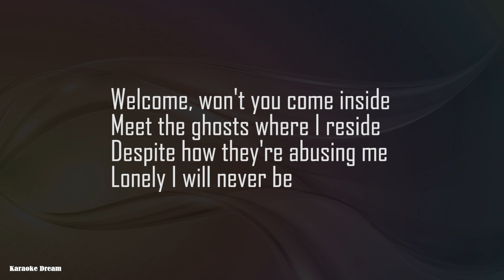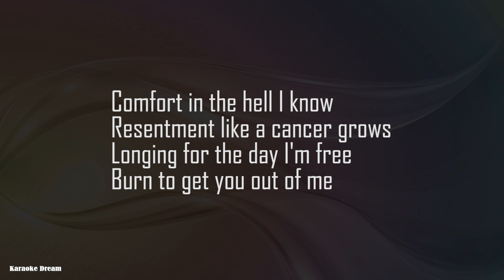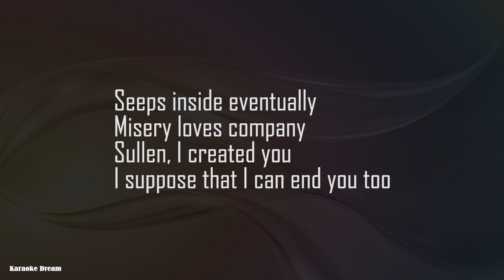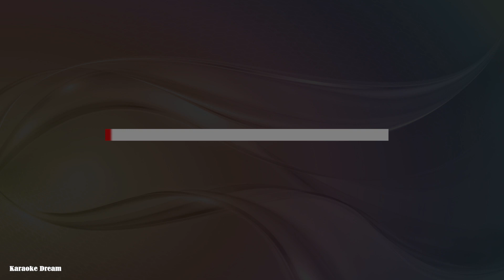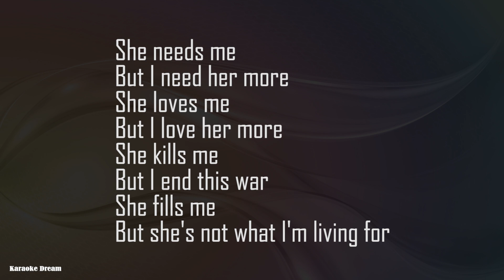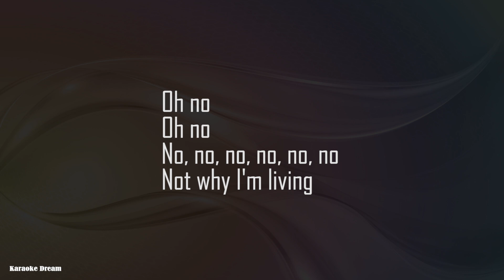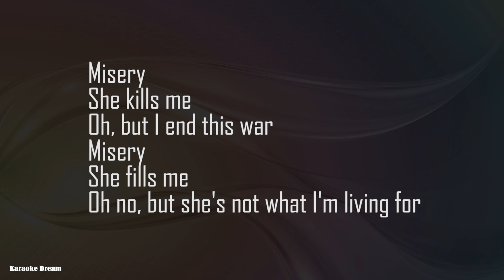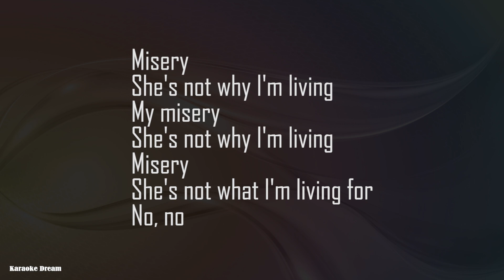Metallica "Inamorata" Karaoke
With love and gratitude to Metallica and all the fans who will sing this song.
This is a karaoke version of "Inamorata" by Metallica.